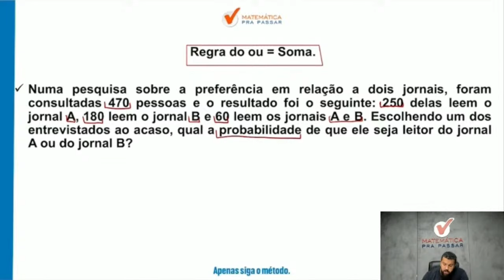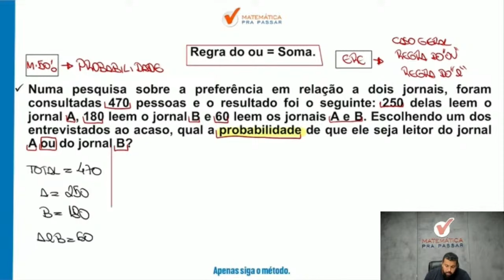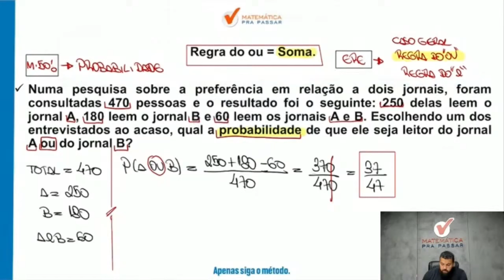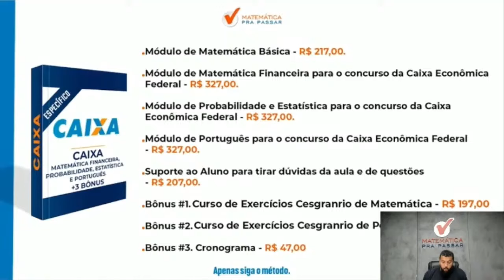Estatística para CEF | Probabilidade se faz assim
Você está sofrendo com Estatística para Caixa Econômica Federal?

Então você precisa assistir essa aula onde nosso professor, Marcão, mostra Estatística com o Método MPP para o Concurso da Caixa de uma forma objetiva e simples.

Você terá um passo a passo para aprender Estatística e passar no concurso da Caixa e sair na frente de muitos concorrentes, no último concurso essa matéria foi a que mais reprovou e se você quer passar nesse concurso de agora precisa chegar pronto para Gabaritar.

Agora basta dar o play no vídeo e aprender Estatística para CEF com o Método MPP